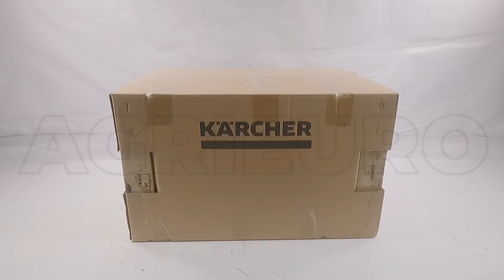Montaje Hidrolimpiadora de gasolina Karcher PRO HD 7/20 G Classic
La hidrolimpiadora Karcher HD 7/20 G clásica es ideal para aquellos que buscan un producto de alta calidad para la limpieza con agua a presión. En general se recomienda para lavar coches o caravanas, terrazas y cualquier tipo de pared o superficie exteriores.

Su potente motor de gasolina (EU, STAGE V) permite la autonomía de fuentes de alimentación externas; la presión de funcionamiento de 200 bares, la robusta bomba del cigüeñal y un caudal de hasta 700 litros de agua por hora producen resultados excepcionales. Gracias a las ruedas anti-pinchazos y al marco estable de tubo de acero, la máquina cuenta con la movilidad y la robustez necesarias; el mango de empuje ergonómico, el compartimento de accesorios para, por ejemplo, manguera de alta presión y lanza y las dimensiones compactas hacen que sea fácil de manejar y transportar en el automóvil.

Cuenta con un motor Loncin 4 tiempos de 212 cc que puede alcanzar una potencia nominal de 4,4 kW que, junto con la bomba, asegura un caudal de 11,6 litros por minuto (700 l/h ) y una presión máxima de 200 bares.

Finalmente, la robusta estructura de metal y dos grandes ruedas facilitar el transporte incluso en caso de terrenos difíciles. El soporte delantero con robustas patas de goma estabiliza la máquina durante su uso.